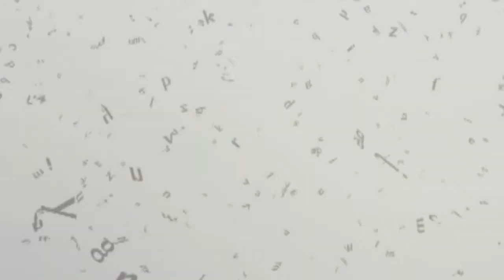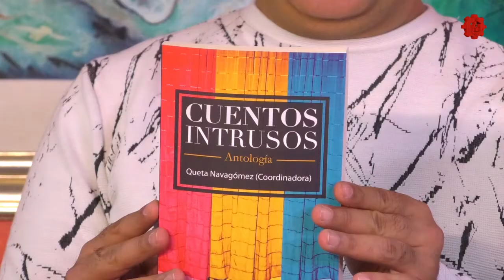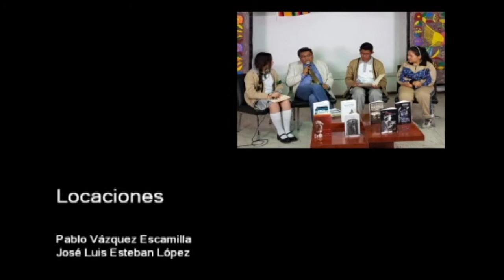20180627-CE1718/Playing/Final de temporada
Playing. Final de temporada. Conduce: Alberto Ábrego. Invitados: Alumnos de la EST 6. Fecha de emisión: 27 de junio de 2018. Este y otros programas los puedes ver Producciones con fines educativos para secundarias técnicas en la CDMX, México.